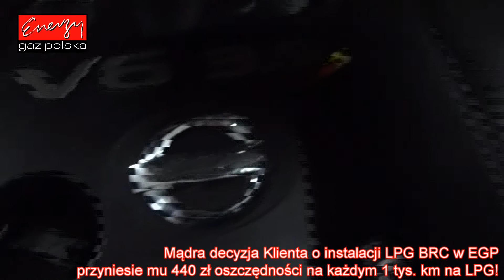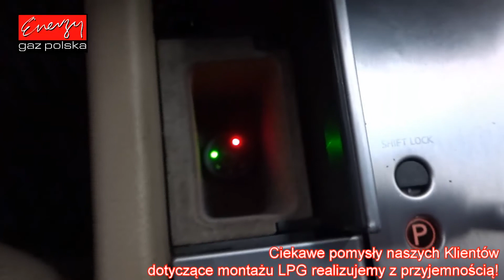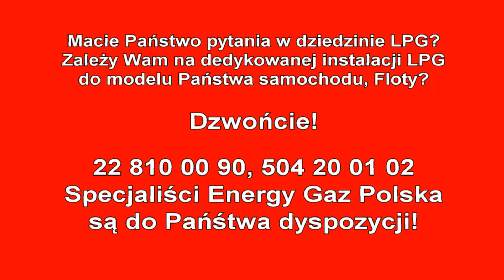Montaż LPG Nissan Murano z 3.5 V6 2005r w Energy Gaz Polska na gaz BRC SQ P&D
Auta japońskie na LPG to codzienny widok w Energy Gaz Polska! Piotrek fachowo zajął się montażem LPG BRC w Nissanie Murano! Instalacja gazowa BRC wraz montażem to koszt 4500zł do tego auta! Inwestycja w montaż autogazu zwróci się bardzo szybko i przyniesie ogromne zyski!

Piotr umieścił dokręcany wlew LPG pod klapką paliwa Nissana! W bagażniku natomiast znalazł się estetycznie zamontowany zbiornik o pojemności aż 73 litrów! Spokojnie wystarczy na przejechanie 310 kilometrów - znacznie zwiększając zasięg!

Nissan z LPG BRC zakładanym w Energy Gaz Polska spala średnio ok. 19 litrów gazu/100 km co daje na dziś przy obecnych cenach paliw oszczędność rzędu 440 zł/1000 km. Kto z Was nie chciałby zaoszczędzić aż 13200 zł w ciągu jednego roku i to nie na lokacie bankowej – co jest niemożliwe, a korzystając z samochodu na gaz i przejeżdżając jedyne 30 tys. km/rok!

Nissan na gaz to niesamowite oszczędności - wykorzystaj je na przyjemności! Instalacje gazowe zakładane w Energy Gaz Polska  charakteryzuje niezawodność działania, pewności pracy na LPG, co przekłada się bezpośrednio na atrakcyjne oszczędności!

Gaz do Nissana zamontowany profesjonalnie i ze sztuką montażu w Energy Gaz Polska to czysty zysk i brak kłopotu z LPG po montażu. Drodzy Państwo pamiętajcie montując autogaz do Nissana wybierajcie LPG dedykowane przez Energy Gaz Polska instalacje!

Nie wiesz jakie LPG wybrać do Nissana? Zastanawiasz się jaki gaz zamontować do Twojego Nissan, skontaktuj się z naszym Specjalistą – z przyjemnością doradzimy i odpowiemy na wszystkie pytania z dziedziny auto gazu pod numerem 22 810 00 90

Nissan TEST LPG przeszedł fantastycznie! Na gazie Nissan w niczym nie ustępuje jednostce napędzanej ON czy BP. Nasi specjaliści przed oddaniem samochodu Klientowi po montażu LPG zawsze sprawdzają jego możliwości i porównują wartości jezdne na obu paliwach aby mieć pewność, że usługa montażu LPG jest na najwyższym poziomie!!!

Słowa Naszych Klientów ‘"Polecam Energy Gaz Polska swoim znajomym, rodzinie, przyjaciołom" dodają skrzydeł naszemu Zespołowi i motywują do jeszcze lepszej i profesjonalnej pracy. Dziękujemy!

Energy Gaz Polska od 11 lat prowadzi autoryzowany, firmowy Warsztat BRC w zakresie: montaż i serwis LPG! Zaufaj doświadczeniu, renomie, lat praktyki zespołowi Energy Gaz Polska Liderowi w montażu LPG! Montaż i Serwis Auto-Gaz Warszawa!